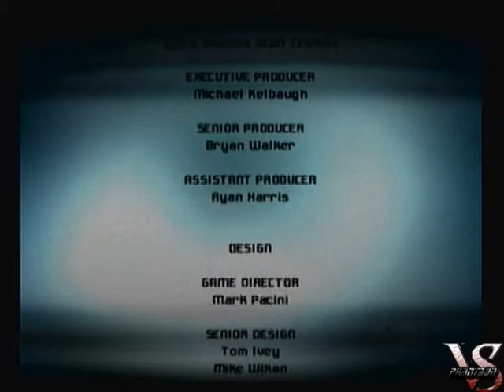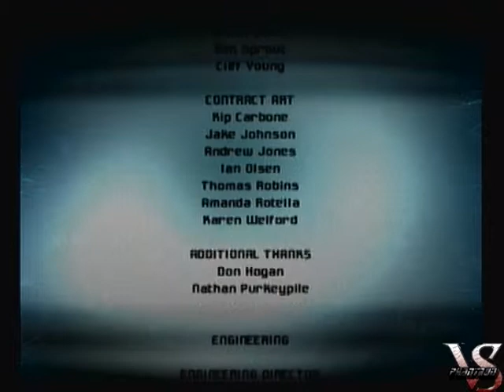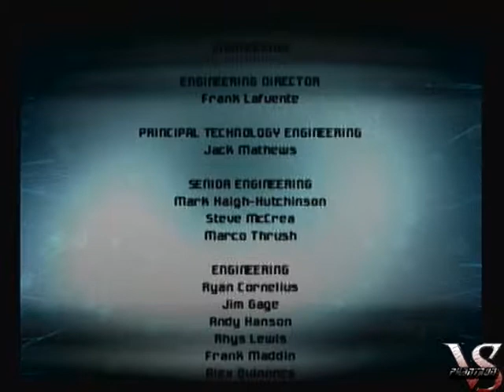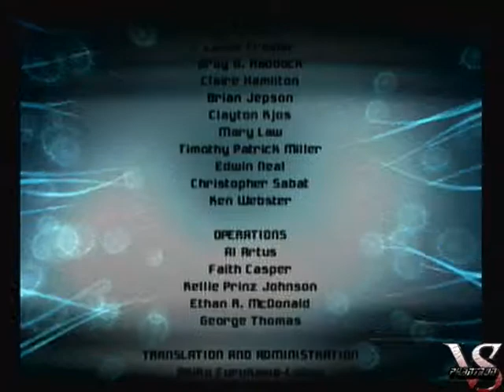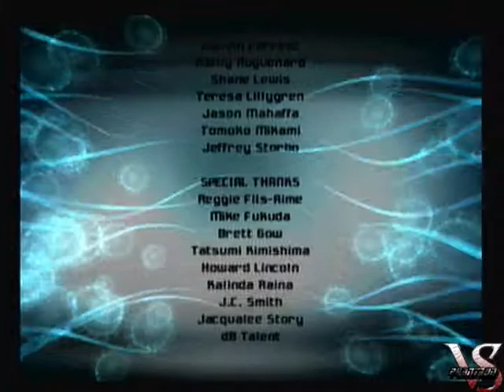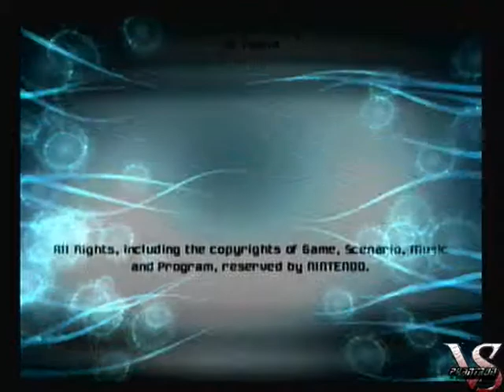Let's Play-Metroid Prime 3:Corruption-Part 33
Final Bosses